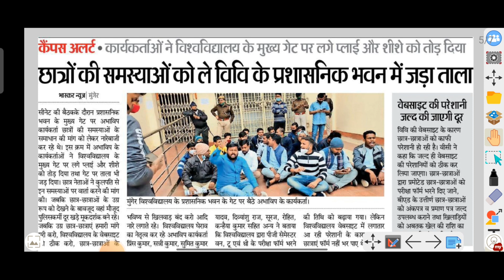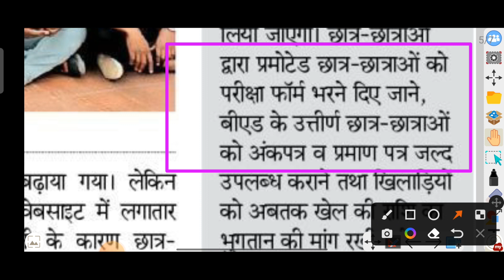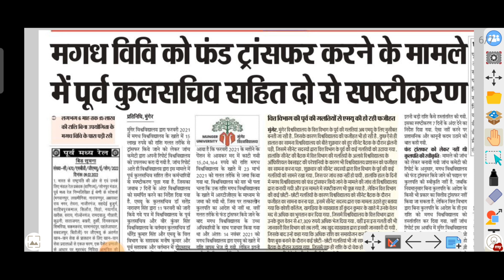Munger University Today Important News and Notification Admission Details@KumarGroup 13February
Munger University (mu)  10February 2022 ki important News @KumarGroup

Munger University (mu) 10February 2022ki today News @KumarGroup